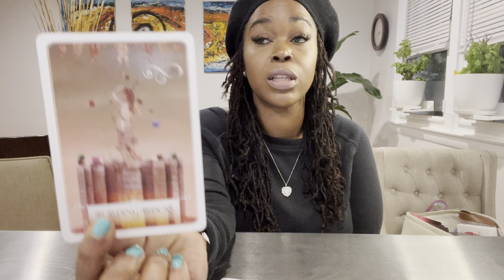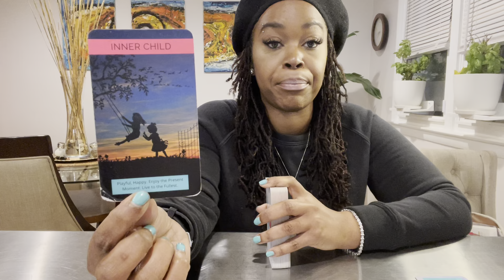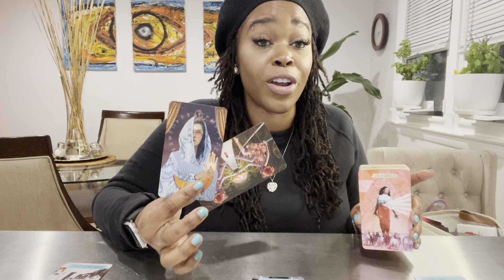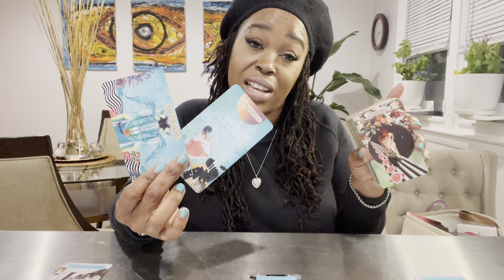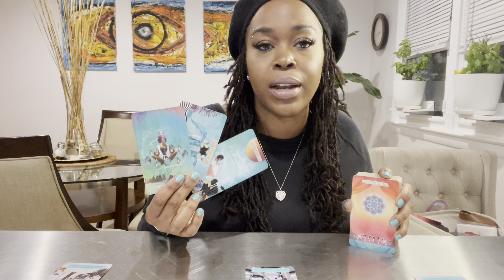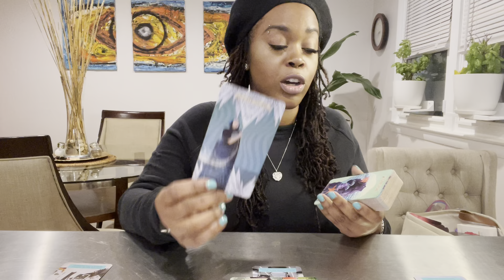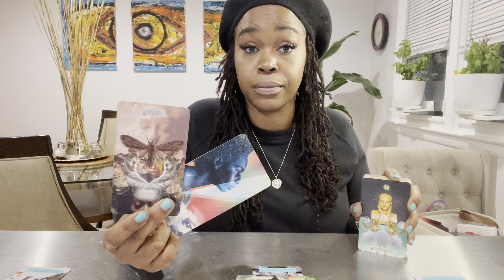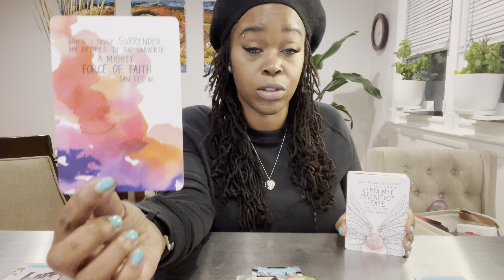Sagittarius- “Fool Me Once, Shame on You; Fool Me Twice…”- December 2021